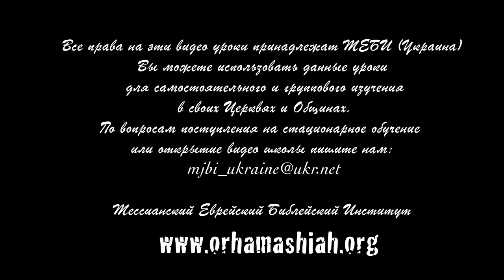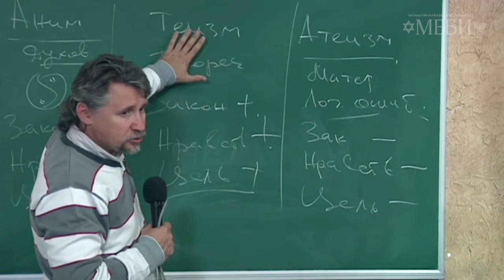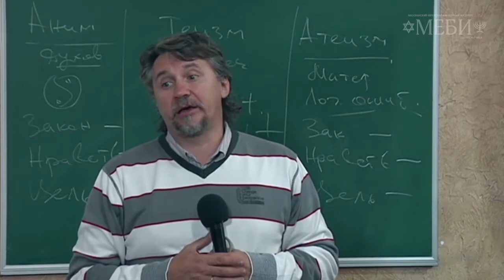МЕБИ Дмитрий Ю "Основы веры 2" 2 день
Дмитрий Ю  "Основы веры 2" 2 день